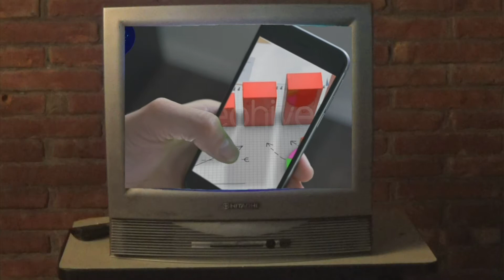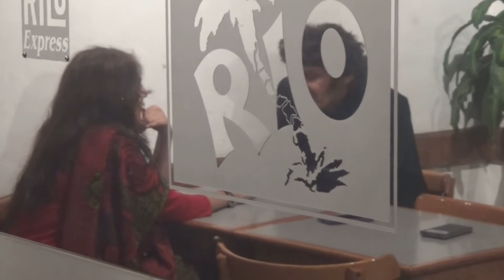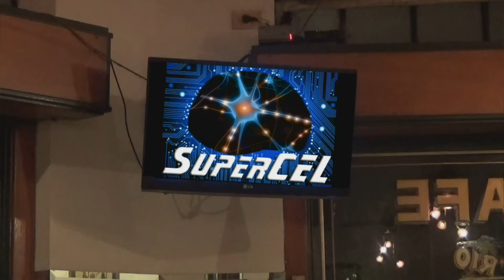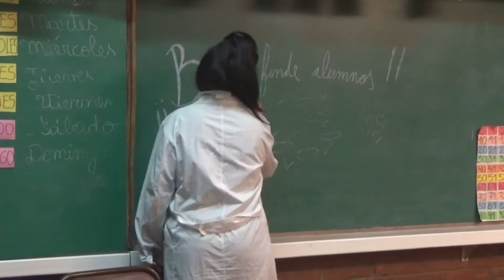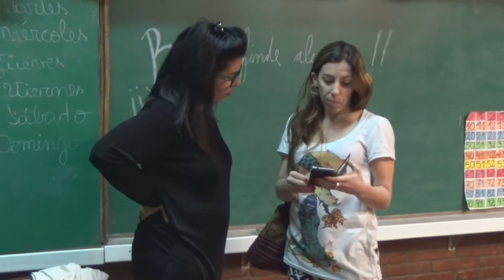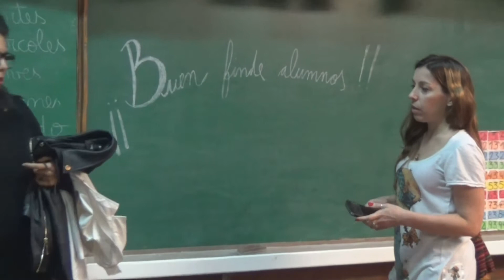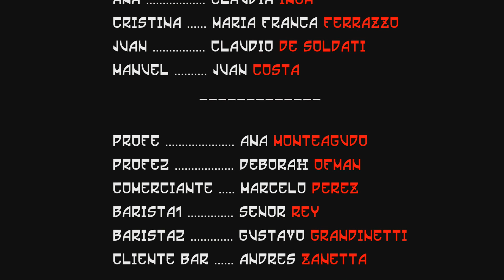Corto SuperCell 2020 tambien los celus se enamoran en San Valentín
corto ganador de varios premios de la critica, evidencia las dificultades de comunicar, y los problemas relativos a la A.I. donde también los celulares se enamoran, SuperCel 3.0 es el mejor smartphone del mercado.
Es tan avanzado que podría enamorarte y enamorarse...